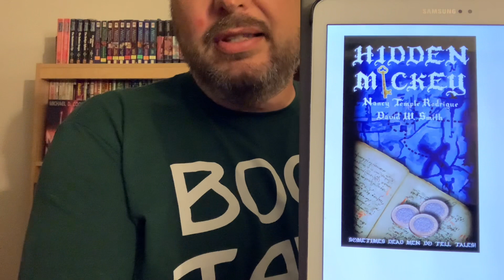Book Talk! Hidden Mickey by Nancy Temple Rodrigue and David Smith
I like to read good books, and you should too!

Let's talk about it on Goodreads!

Rock some Book Talk! merch.